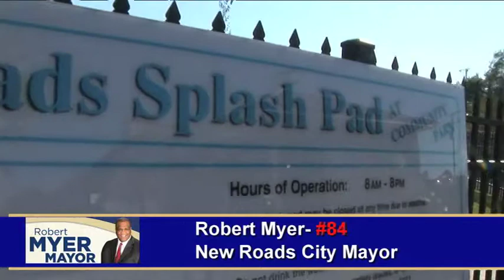Mayor Robert Myer Harvest Festival Promo 2